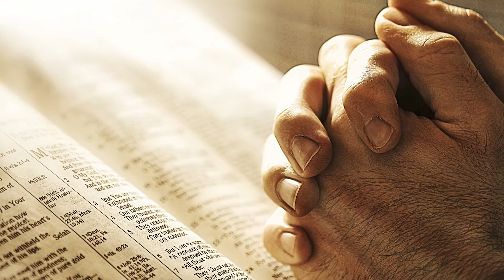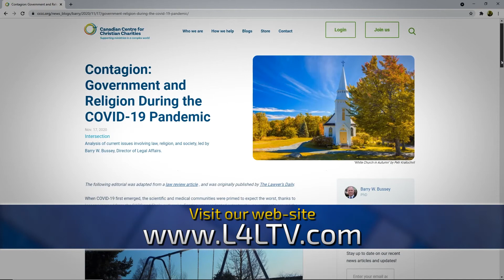IS RELIGIOUS EXPRESSION UNDER ATTACK IN CANADA?